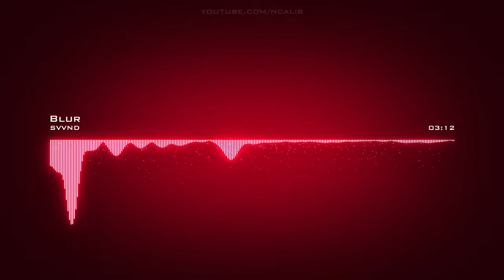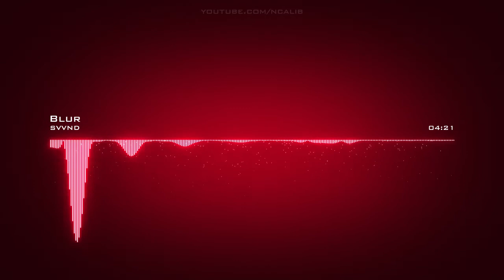SVVND | Blur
Artist: SVVND | Track: Blur